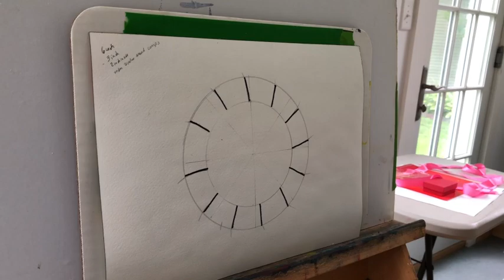Making A Color Wheel Recorded Live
Making a color wheel.
Making your own color wheel for pigments you use is important for color accuracy . Painting is about mixing not matching colors to a photograph. Creating the illusion of something on paper requires tricking the eye and color mixing is one of the tools in your tool belt that requires practice. Other wise you would be buying hundreds of tubes of paint and there is no such thing a a tube of "wet", or "sunny". We have to create that.
jo Mackenzie
how to make a color wheel
beginning paint mixing skills
art tutorials